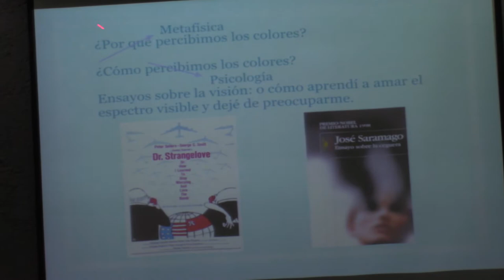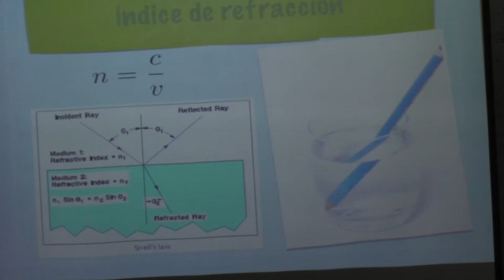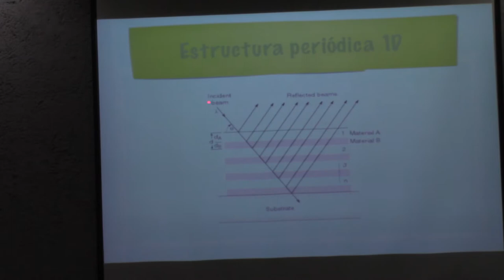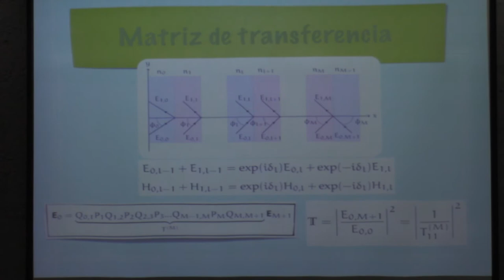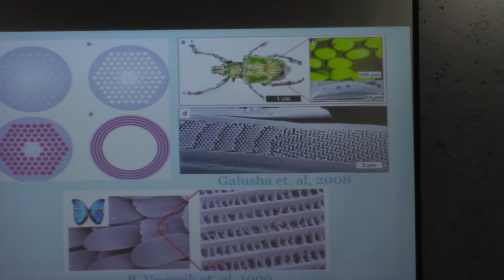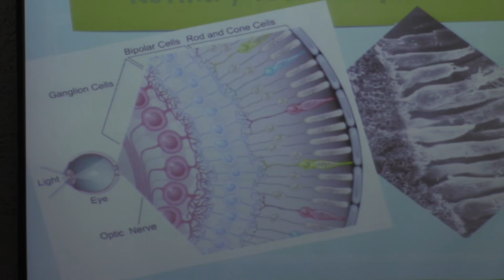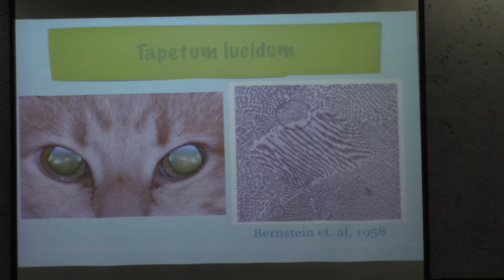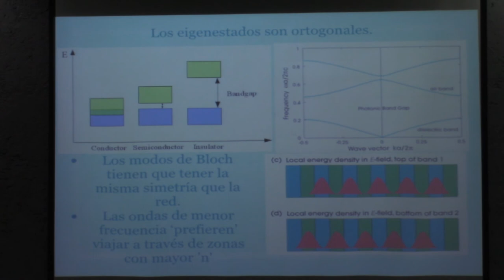Ensayos sobre la visión: ¿Por qué vemos a color? (Yanín Guerra)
Ensayos sobre la visión: ¿Por qué vemos a color?

Plática dada por Yanin Guerra (Facultad de Ciencias, UNAM) en los Coloquios de Física: Compartiendo Ciencia, el martes 5 de septiembre del 2017 en la Sala Leonila Vázquez del Amoxcalli, en la Facultad de Ciencias de la UNAM